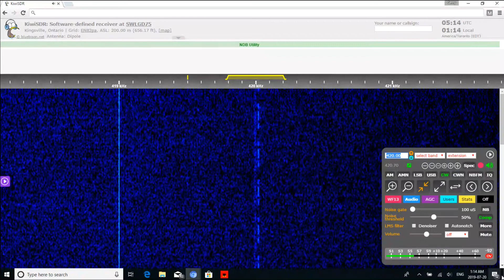V7BE3 BEACON ON KIWISDR 7-20-2019